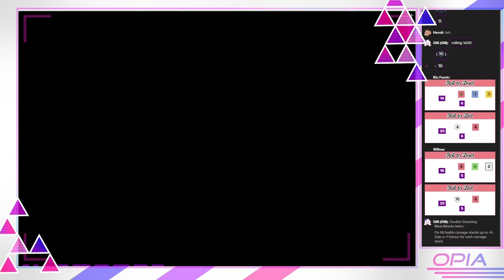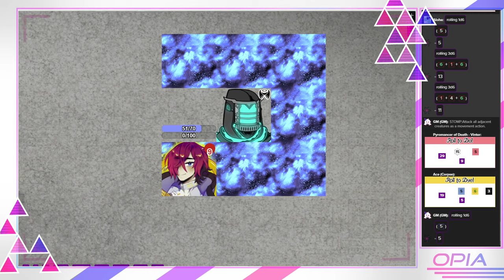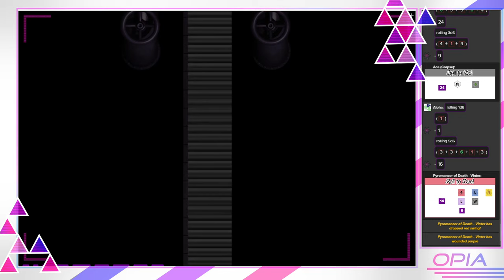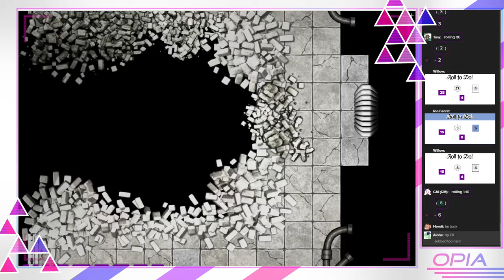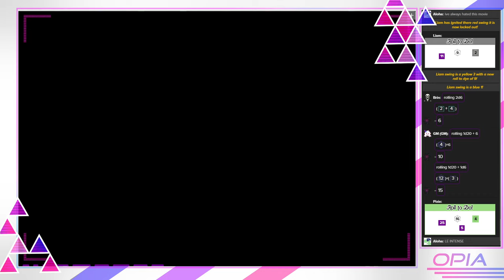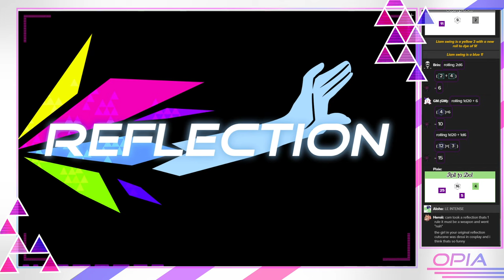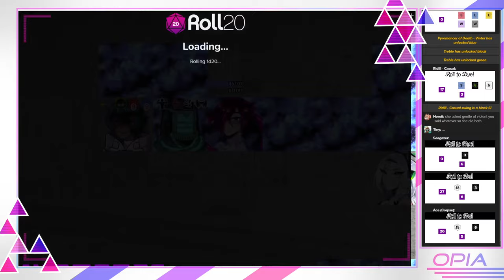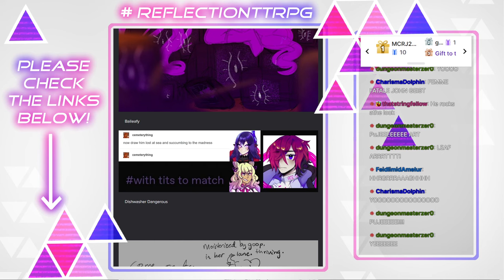Reflection: Episode 50 - Mass Destruction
This is a love story.

What lies on the other side of death?